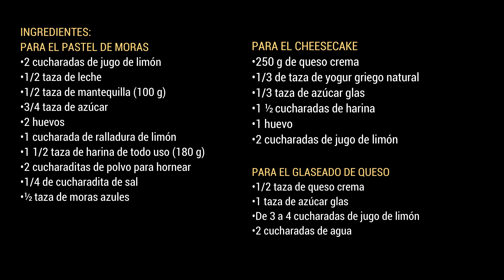PASTEL CON CHEESECAKE DE LIMÓN Y MORAS AZULES | ALE DE NAVA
Un bizcocho sumamente cremoso,  las moras azules le aportan dulzor y acidez. Simplemente es perfecto.

INGREDIENTES:
Pastel moras
• 2 cucharadas de jugo de limón
• 1/2 taza de leche
• 1/2 taza de mantequilla (100 g)
• 3/4 taza de azúcar
• 2 huevos
• 1 cucharada de ralladura de limón
• 1 1/2 taza de harina de todo uso (180 g)
• 2 cucharaditas de polvo para hornear
• 1/4 de cucharadita de sal
• ½ taza de moras azules
Capa de queso
• 250 g de queso crema
• 1/3 de taza de yogur griego natural
• 1/3 taza de azúcar glas
• 1 ½ cucharadas de harina
• 1 huevo
• 2 cucharadas de jugo de limón
Glaseado de Queso y limón
• 1/2 taza de queso crema
• 1 taza de azúcar glas
• 1 cucharada de jugo de limón
• 1 cucharada de leche